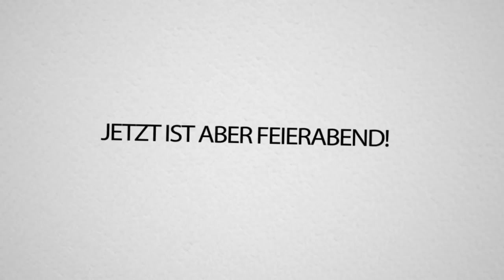Mit der BOMBE KELLY beim HOCHEXPLOSIV FORTNITE MODUS ALLES ZERSTÖREN!